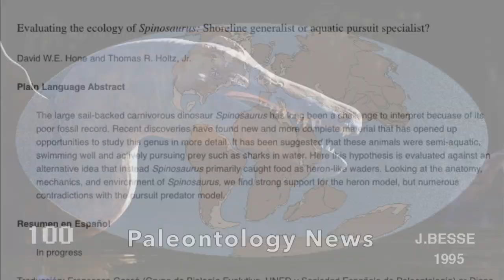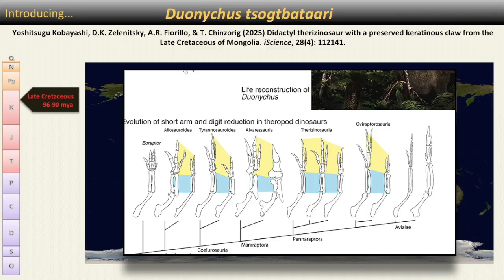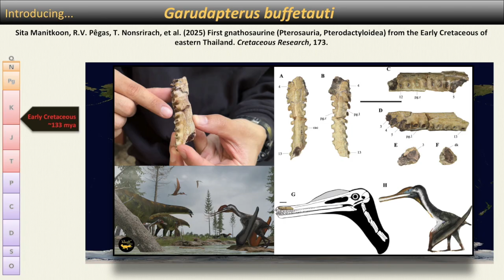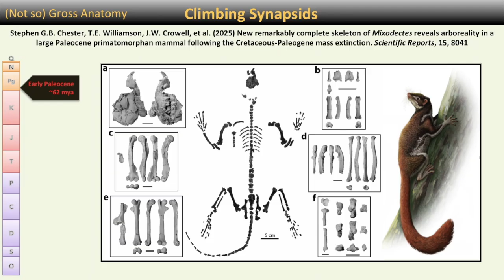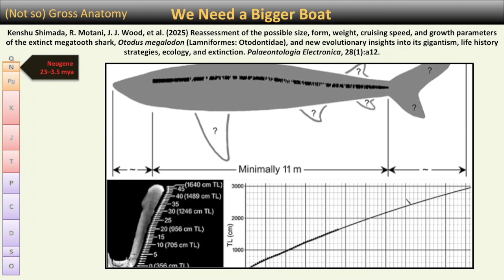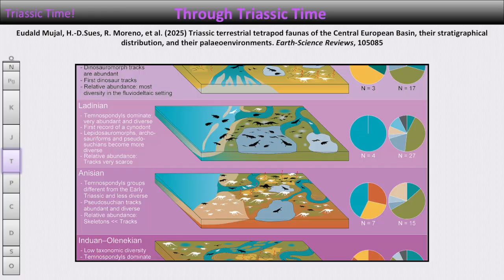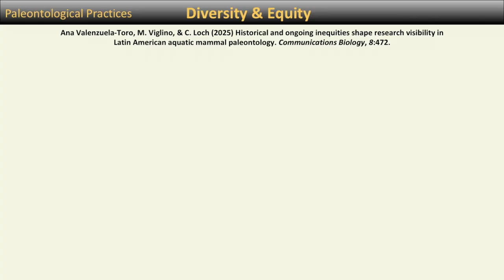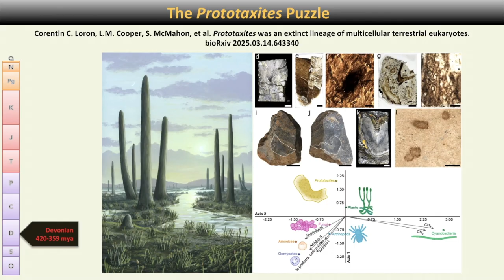Chaditian, Duonychus, Exoparia, & More! | PaleoRewind 2025: March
Happy holidays! I'm back for PaleoRewind 2025; this time recapping March.

Sections:
0:00 – Intro
1:10 – Introducing...
6:04 – (Not so) Gross Anatomy
10:44 – Triassic Time!
13:10 – Da News
15:08 – Paleontological Practices
17:40 – The Prototaxites Puzzle
18:30 – Wrapping Up the Wrap-Up